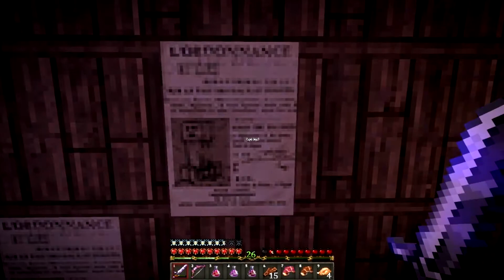Wrath of the Fallen - Adventure map - episode 2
Hope you enjoy this adventure map created by hypixel